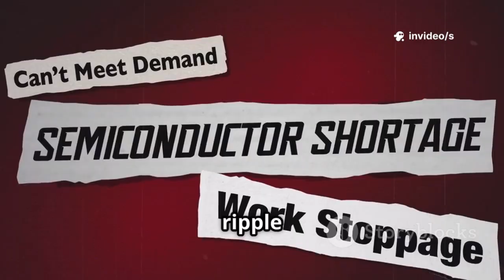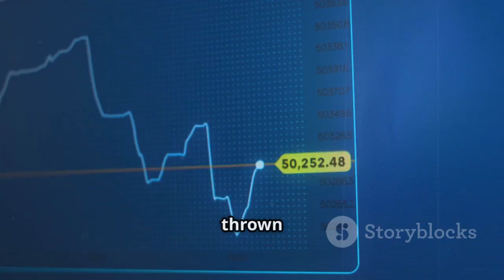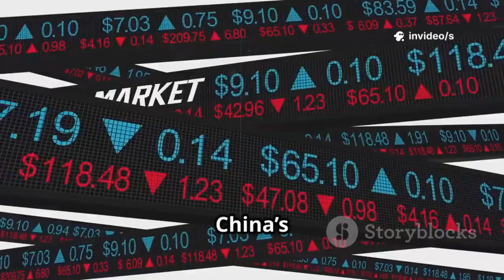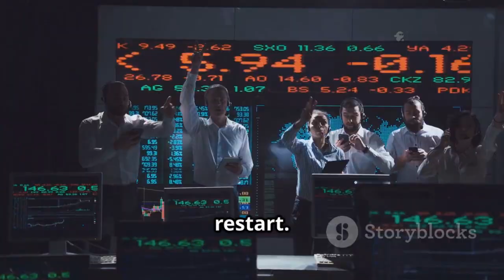China’s Rare Earth Restrictions Threaten Dutch Chip Industry — Global Panic Erupts!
China’s new rare earth export restrictions have sent shockwaves across global tech and semiconductor industries, threatening to cripple Dutch lithography production. This sudden move intensifies the ongoing trade war between Beijing and Western powers, leaving companies like ASML exposed. As the U.S. and EU scramble for alternatives, the supply chain chaos is worsening. Experts warn that this could spark a global chip shortage and economic slowdown. The Netherlands faces billions in losses, with its vital tech exports now at risk. Meanwhile, Washington fears this signals a deeper BRICS-led challenge to Western tech dominance. Global markets are already reacting, with investors bracing for major disruptions. The geopolitical tech war just entered a dangerous new phase led by China’s strategic resource power.